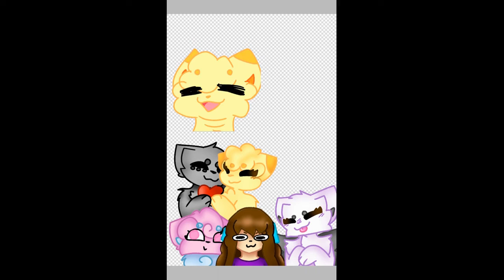2019 SPEEDPAINT!!!!!!!!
2019 speedpaint desc

SAY GOODBYE TO THE CRINGE OF 2018!!
Aaaannndddd the new cringe of 2019... QwQ

OK... so I know that this is a little late
But it took a while to draw and edit QwQ

Characters in order (of lineart):
- Buttercup
- Euro (backstory coming out soon!!)
- Persona
- Kira (Fursona)
- Snowey
- Fayre
- Sugar (Ever Sis's OC)
- Witch character (needs a name)
- Smol child

Programs used
- IBIS paint X (for drawing)
- WeVideo (for editing)

We are almost at 200!!!
I love you all!!
Have a great day! (Or night) OwO
ibis Paint